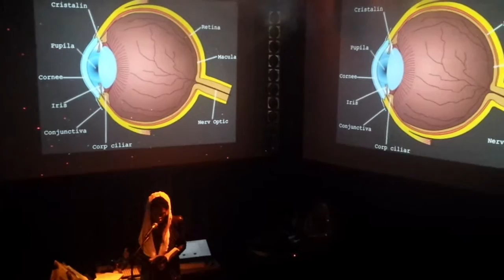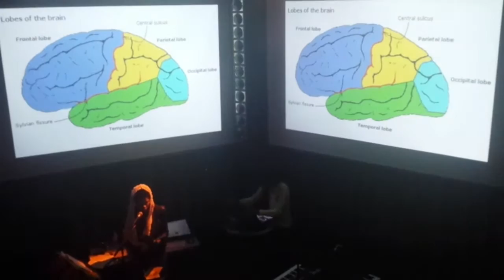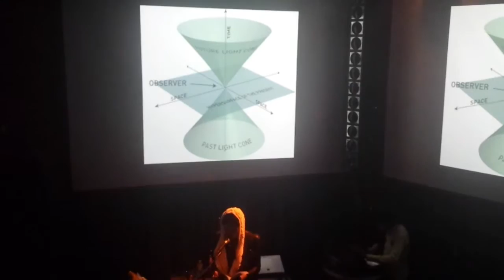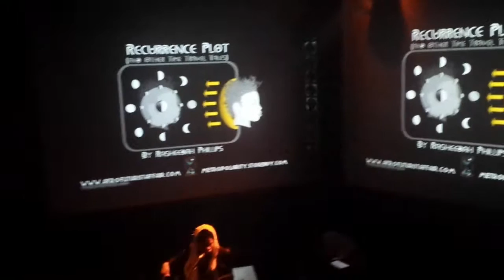BLACK QUANTUM FUTURISM opening for FHLOSTON PARADIGM 1/3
Rasheedah Phillips of the Afrofuturist Affair & Metropolarity drops science with Camae Ayewa of Moor Mother Goddess as BLACK QUANTUM FUTURISM